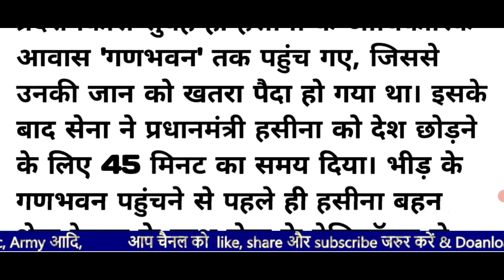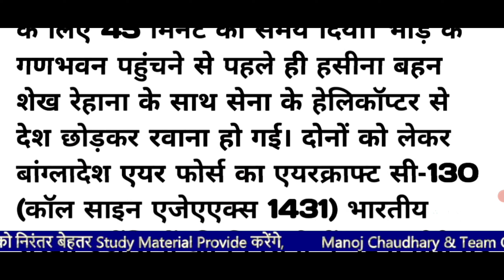बांग्लादेश आंदोलन || शेख हसीना भारत कैसे आई किसने बुलाया